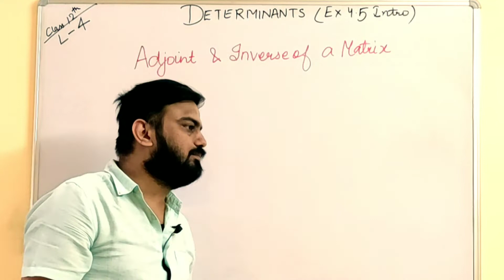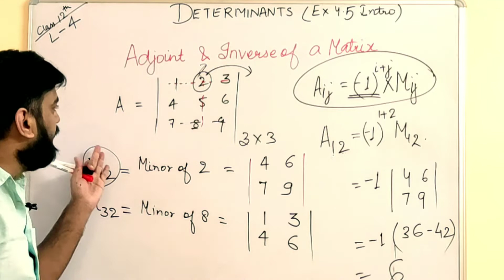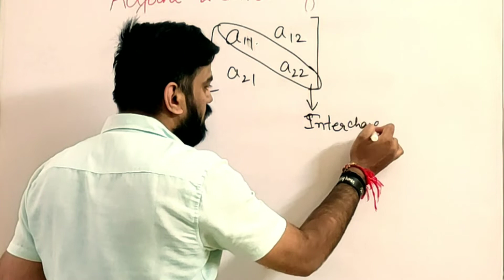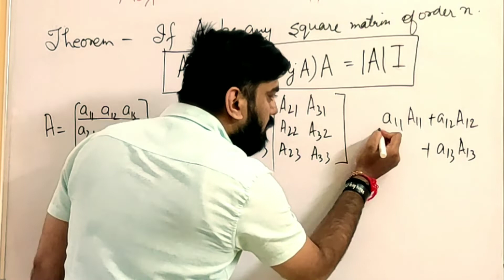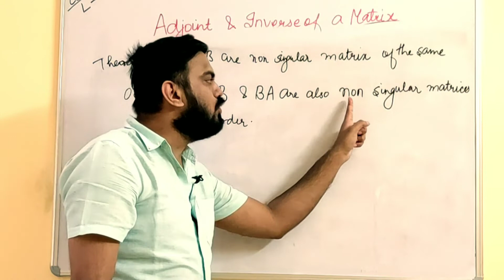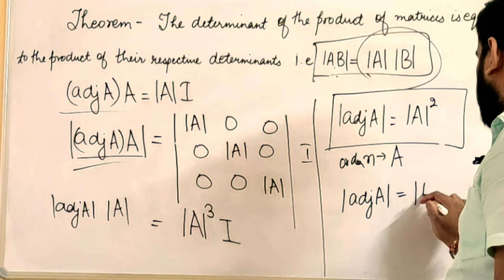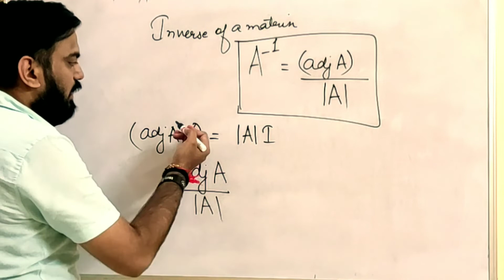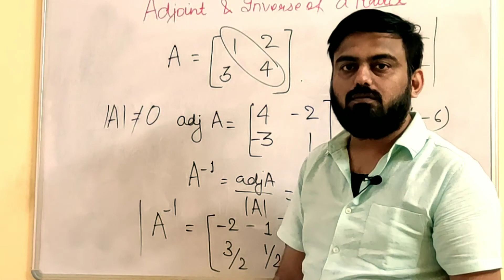Determinants class 12 lecture-4,Ex.4.5 intro